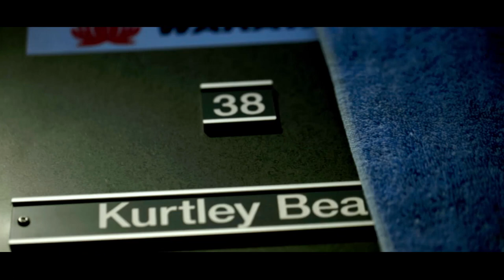TAH TEASER - It's Final time. It's time to Roar!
Stand. Cheer. Roar. Get behind your NSW Waratahs. It's time to believe. Believe WARvCRU. Be there, tickets still available through from just $46 for adults.